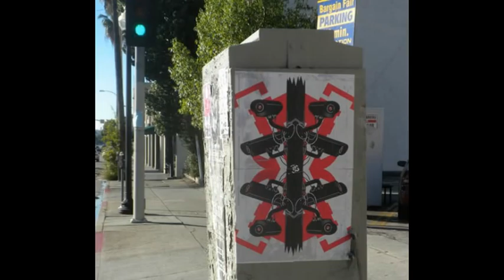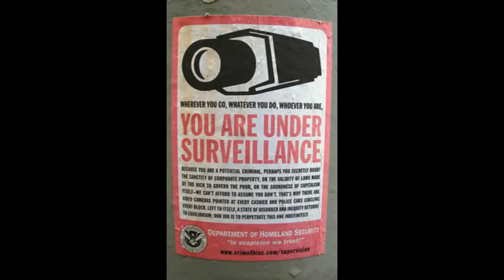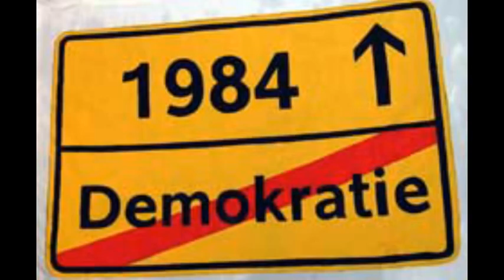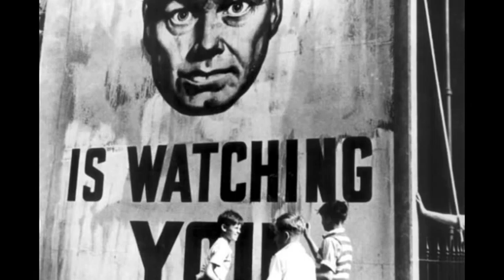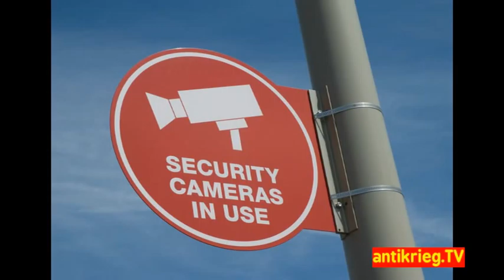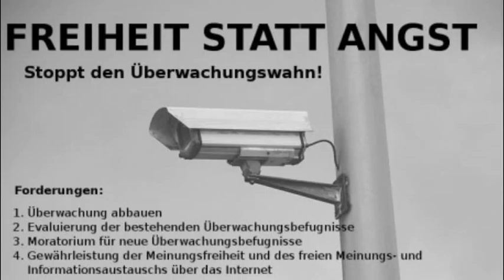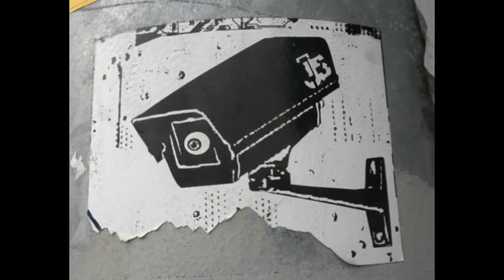Überwachung: Strafanzeige von CCC, Digitalcourage, Int. Liga für Menschenrechte - RA H.E. Schultz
Der Chaos Computer Club, der Verein Digitalcourage und die Internationale Liga für Menschenrechte haben eine 56-Seitige Strafanzeige an die Bundesregierung und andere Verantwortliche gerichtet. Mit dieser Anzeige wollen die Organisationen erreichen, dass nach über sieben Monaten schließlich Ermittlungen gegen die Geheimdienste aufgenommen werden. Interview mit dem Anwalt Hans-Eberhard Schultz. Er hat die Strafanzeige mit verfasst.
 tagesaktuelle Redaktion
Radio Radio Corax, Halle
  Creative-Commons